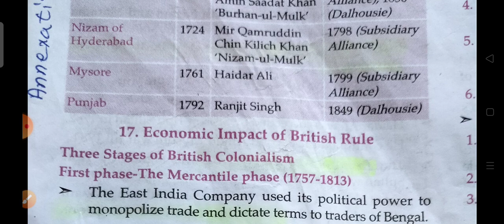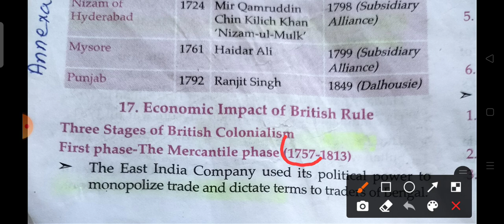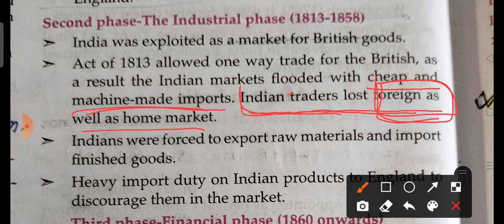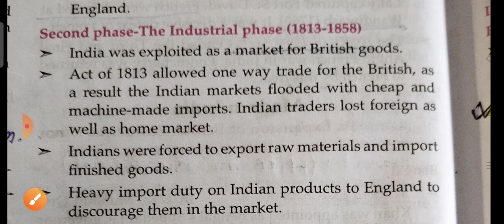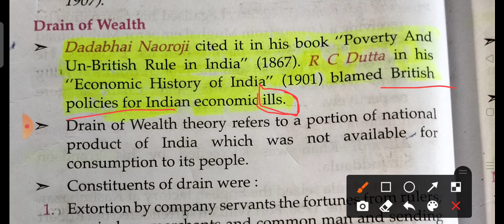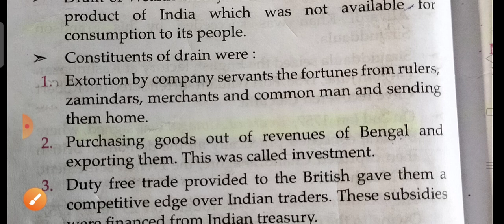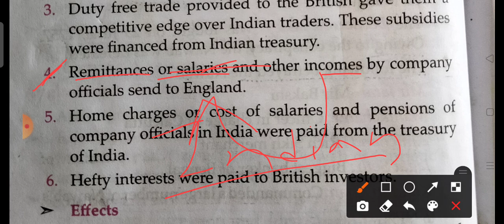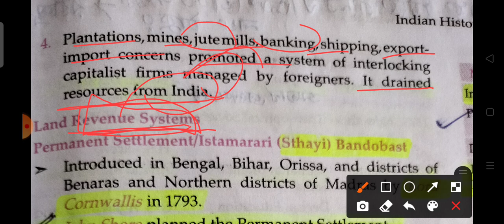Economic impact of British rule in bengali|Lucent history economic impact of British rule|ssc|psc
[বাংলা তে অনুবাদ ]
History for competitive exam
Lucent history
Lucent modern History
lucent history
lucent gk
Lucent History bengali version